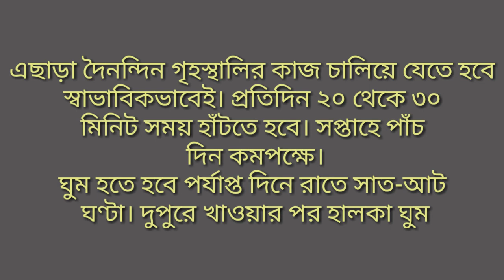আপনি কি মা হতে চলেছেন তাহলে মেনে চলুন অবশ্যই/গর্ভবস্থায় করণীয়/গর্ভবস্থায় মেনে চলুন/pregnant maintain